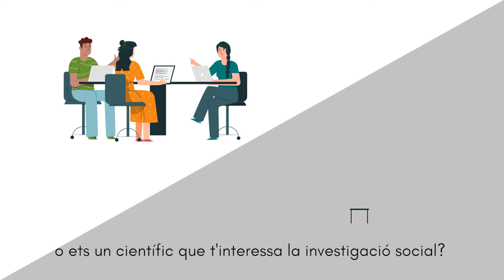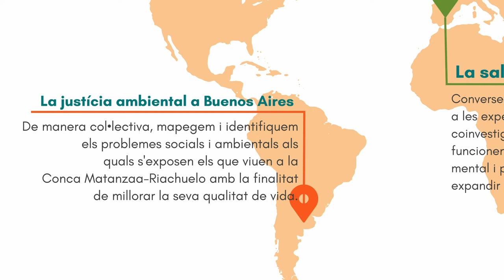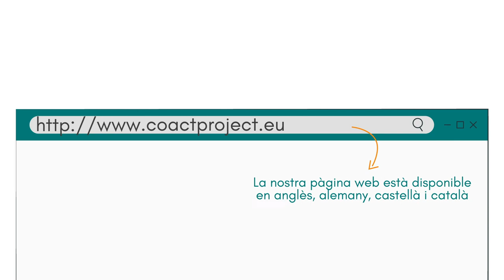¿Què és CoAct?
Com a CoAct, proposem un nou enfocament per afrontar les preocupacions socials mundials relacionades amb l’atenció a la salut mental, l’ocupació juvenil, la justícia ambiental i la igualtat de gènere mitjançant la participació dels ciutadans com a co-investigadors. El nostre enfocament representa una nova comprensió del camp no explorat de Ciències Socials Ciutadanes (CSS), entès aquí com a recerca participativa, co-dissenyada i impulsada directament per grups ciutadans que comparteixen una preocupació social.

CoAct pretén reunir i desenvolupar mètodes per tal de donar als grups de ciutadans una "cadira a la mateixa taula" mitjançant la participació activa en la investigació, des del disseny fins a la interpretació dels resultats i la seva transformació en accions concretes.

El projecte CoAct ha rebut fons del programa de recerca i innovació Horitzó 2020 de la Unió Europea amb contracte número 873048.